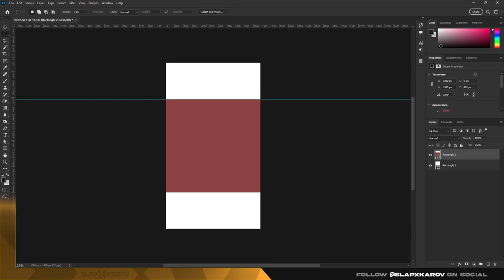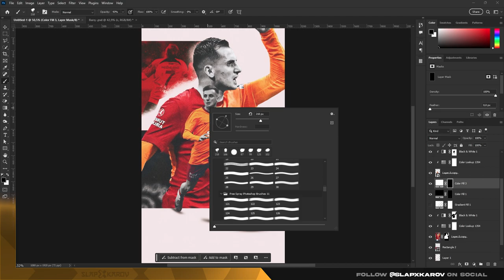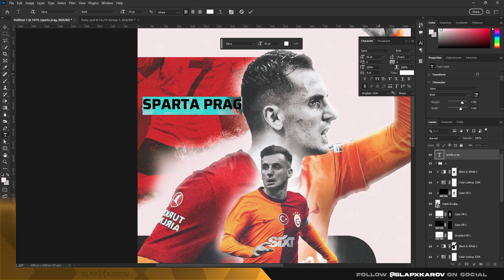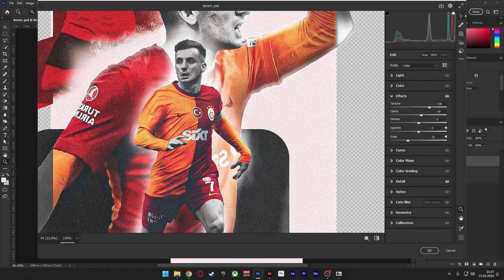Kerem Aktürkoğlu matchday - Photoshop Speed Art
kerem aktürkoğlu, kerem aktürkoğlu bir efsane doğdu, kerem potter salla, kerem aktürkoğlu fetarap, kerem rap şarkısı, kerem potter, kerem aktürkoğlu şarkısı